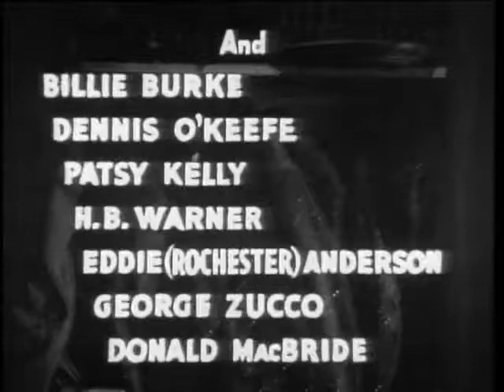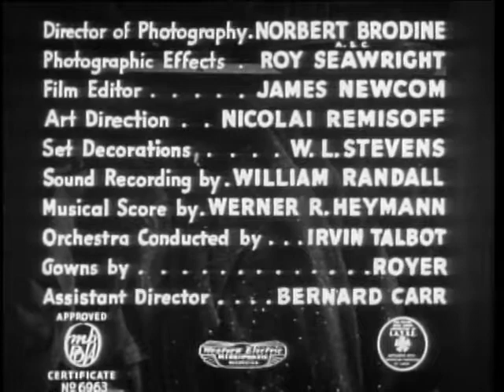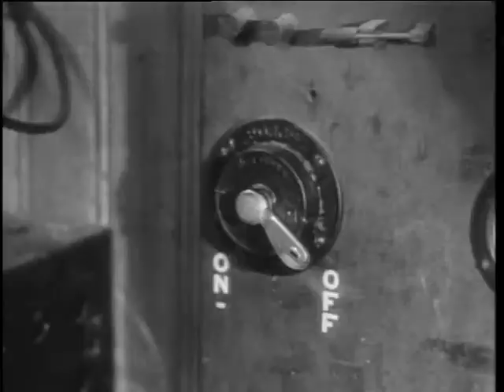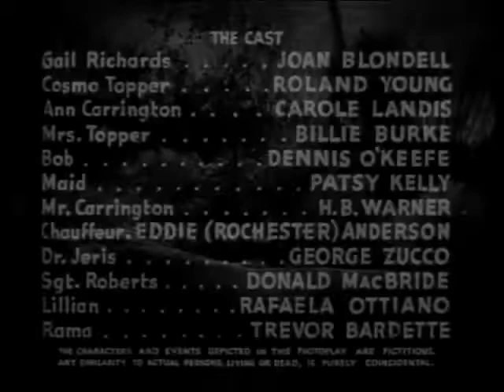Topper Returns - By Roy Del Ruth (1941)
Gail Richards is accompanying Ann Carrington who is visiting her father, Henry, at his spooky, old, country estate. It's been many years since she's seen him. They get a lift from Cosmo Topper, who lives in the neighborhood. Gail is murdered that night, and her spirit seeks out Topper to find out who killed her and why.